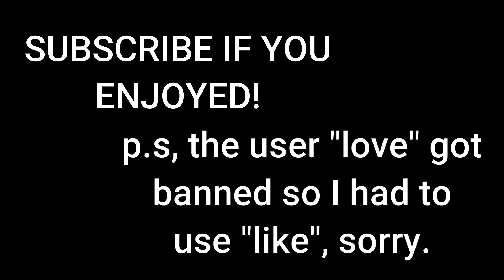Grubhub ad but it's sung with Roblox Usernames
inspiration for video:
Yes its trash xd
Anyways have a good day! :D